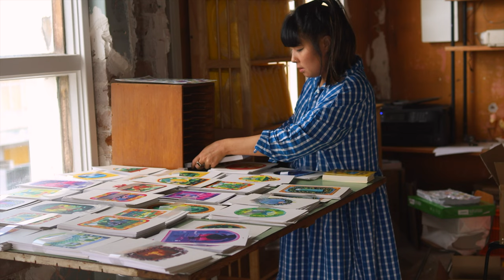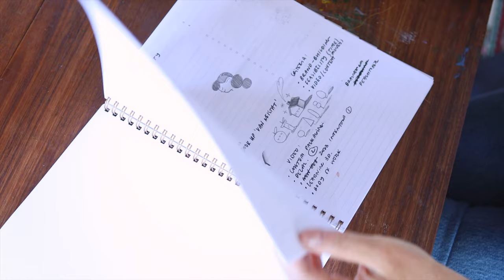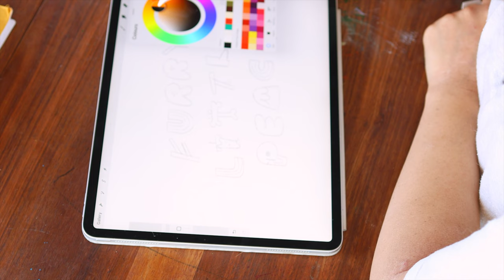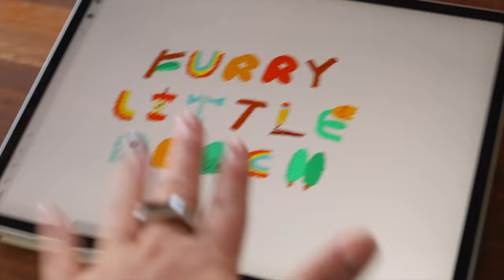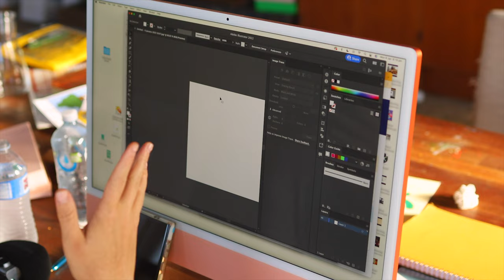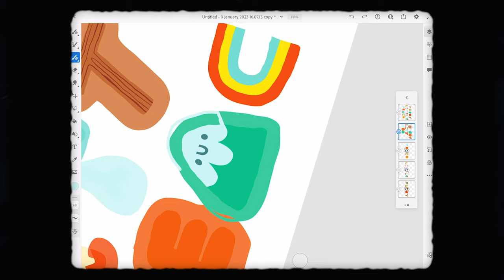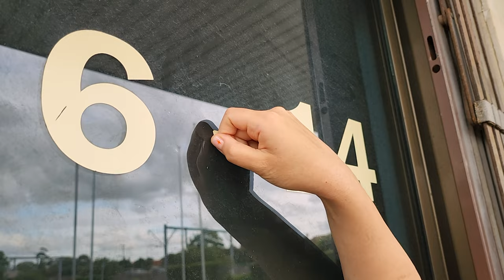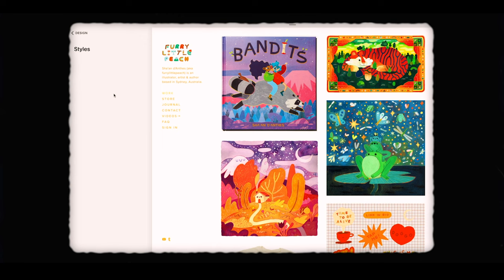it's a sign! ✷ studio vlog 62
Happy new year angels! Join me in the studio as I make a fun little decal for the studio and let's chat about 2023! Oh, and Squarespace discount

We Jumped The Gun — Dafna
Saloma — Steven Gutheinz
Low Outside — Brad Suggs

License ID: MB01POKPKY90BKC MB01APOPNVW0BN2 MB013Z9XWGELPBI

MAILING ADDRESS :
"CHRIS FLP"